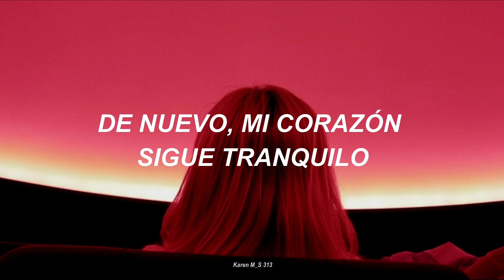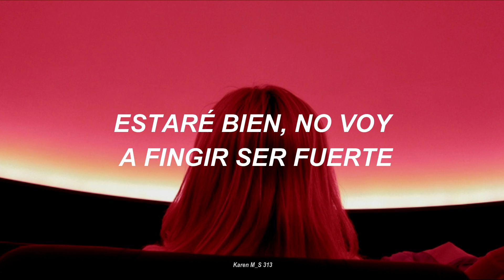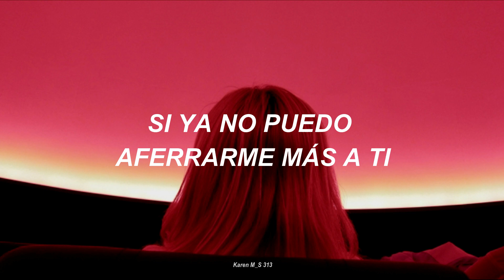Baekhyun || Ghost; Subtitulada al español.